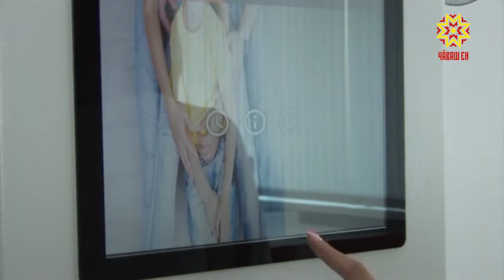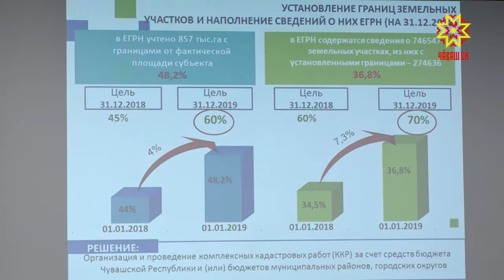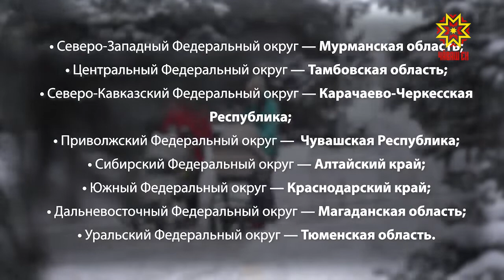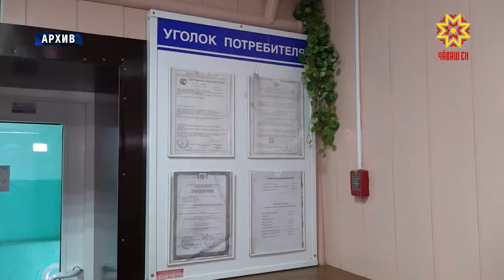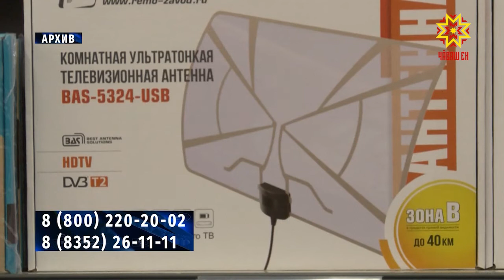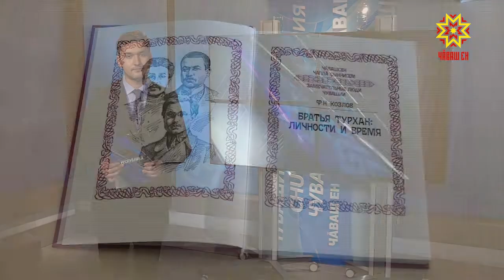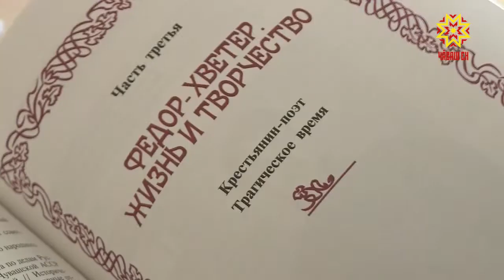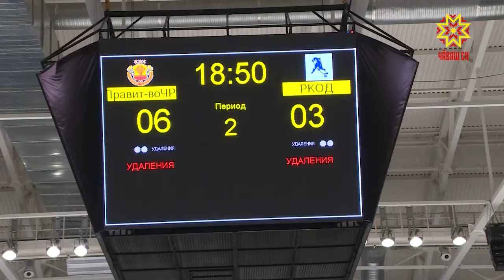Республика 15.03.2019 на русском языке. Вечерний выпуск